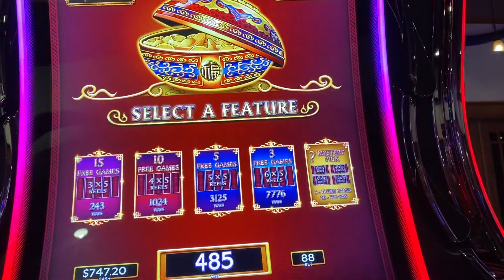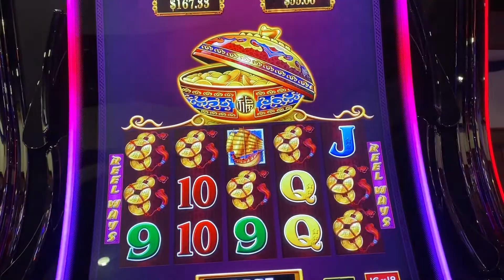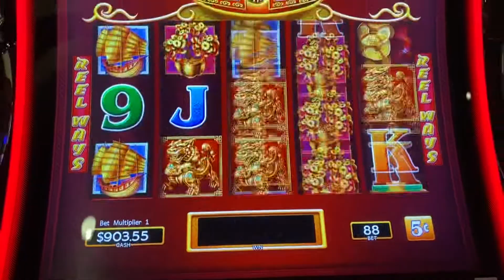Dancing Drums 2 of 4 back to back wins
Weekly I will post new videos with exciting wins & loses.